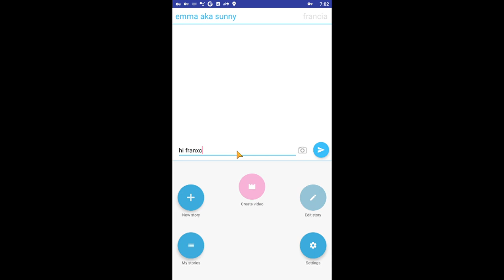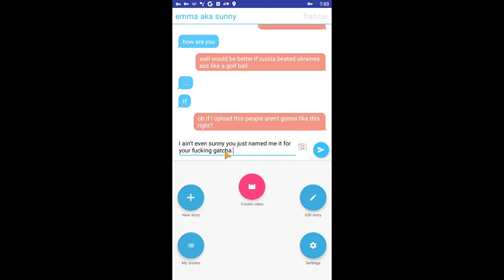should i do more texting stories?